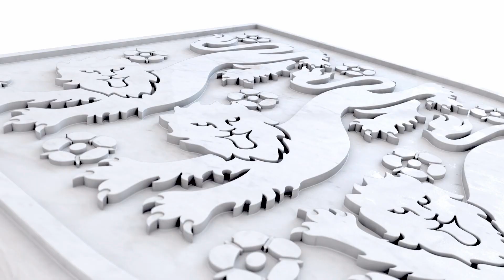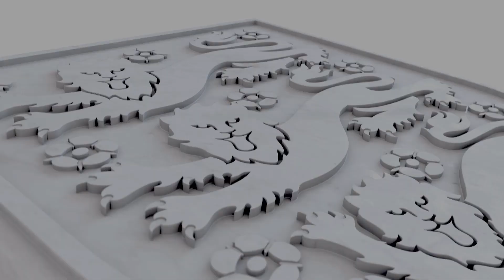Fenners in the England dressing room ahead vs Chile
John 'Fenners' Fendley goes in to the England dressing room at Wembley, unveils Lampard's Golden cap and gets score prediction from Graeme Le Saux.